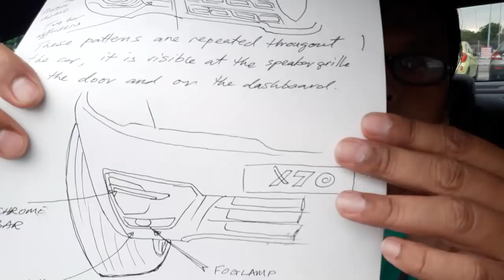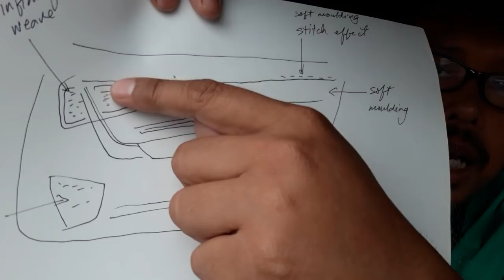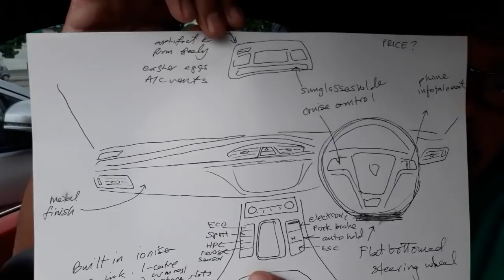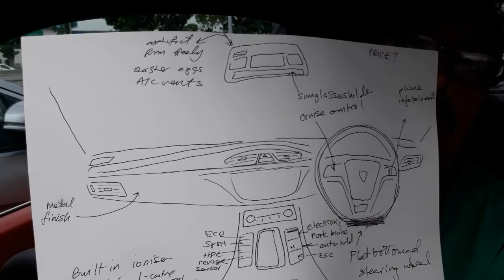Intai-intai: sneak preview Proton X70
Kami bongkar cuti utama SUV pertama proton